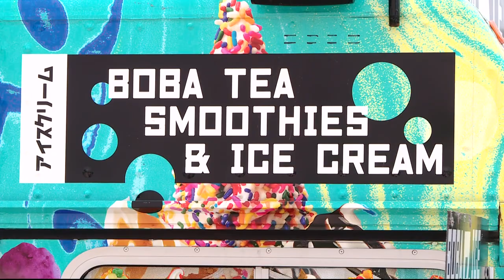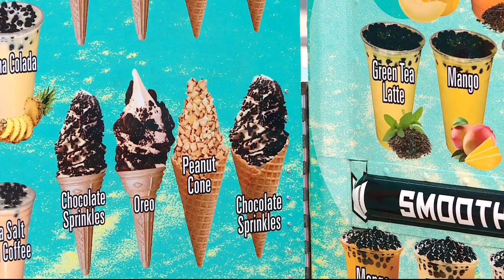Food truck operators claim viral photos of woman collecting fountain water is out of context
Owners of a Boba food truck came under fire on DC's Reddit page for viral photos. Workers said the water was used to clean the floors.